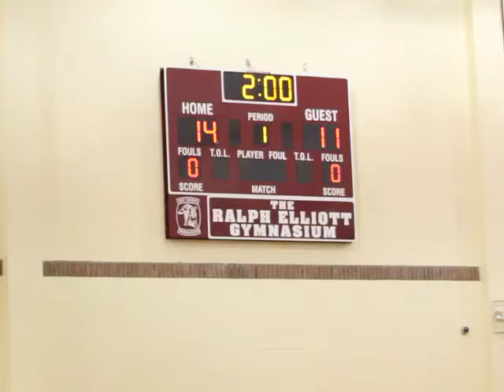Jakob Restrepo (Suffolk) vs. Quinn Knauer (Nassau) 138 Pounds Nassau/Suffolk All-Star Freestyle Dual